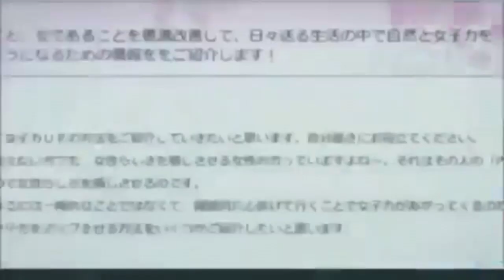Аниме Новости на сентябрь (сори за качество)